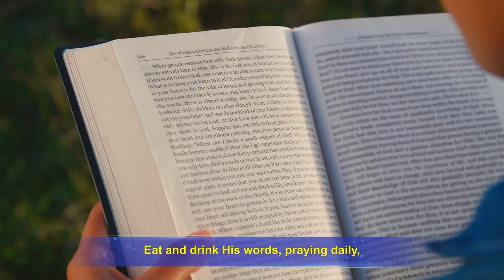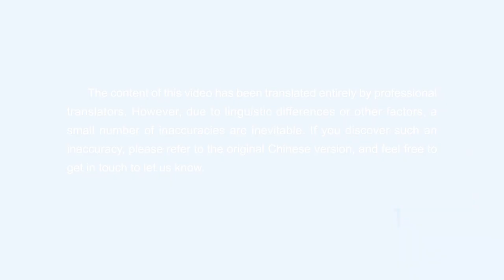Christian Song | "Turn Your Heart Fully to God to Be Able to Love Him"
When everything you pursue in your heart is for loving and gaining God,
you’ve turned your heart to Him.
You don’t think of the future, of what’s ahead.
There’s nothing else in your heart, but God and His words.
To turn one’s heart to God is the way to love God and know His disposition.
To reach out to God with all your heart,
turn your heart entirely to Him,
this is the first step of loving God, the first step of loving God.

Eat and drink His words, praying daily,
consider God’s will and church work,
love Him and please His heart,
and your heart will belong to Him.
When someone gives their true heart to God,
their experience of life begins.
Their disposition starts to change.
Their love and knowledge of God will grow.

Turning one’s heart to God is a requirement
for loving and understanding Him,
for getting onto the right track.
It’s what you ought to do.
But it does not indicate true love for God,
or completion of your duty to love God.
Turning your heart to God is the first thing to do,
and the only way to truly love Him.

People who love God are those who seek life.
They pursue truth and truly want God.
They’re enlightened, moved by the Spirit. They can be guided by God.
If you want to love God, turn your heart to Him.